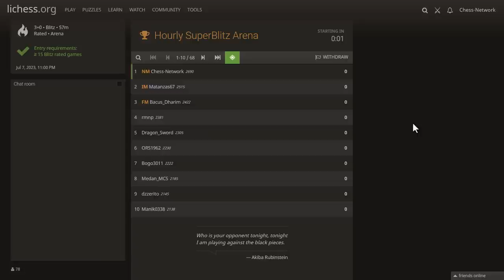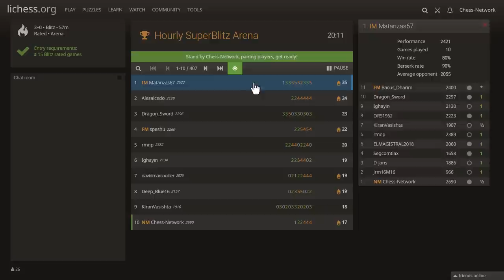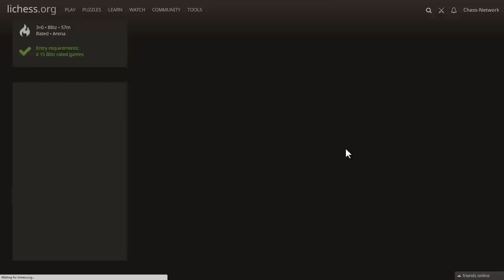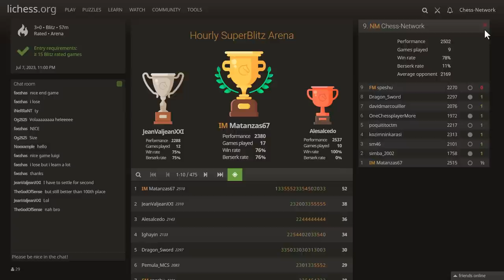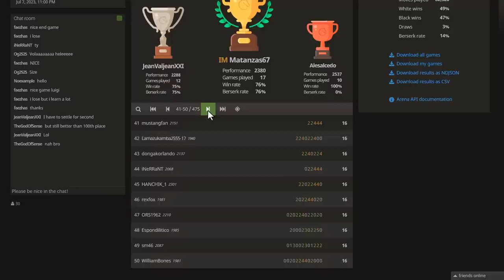An elementary chess mistake | Superblitz Arena [263]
Featured is a 57-minute Superblitz Arena played on July 7th, 2023. Time controls are 3 minutes per player. I share my thoughts as I play, and make an elementary mistake along the way. 😊

I'm a self-taught National Master in chess out of Pennsylvania, USA who was introduced to the game by my father in 1988 at the age of 8. The purpose of this channel is to share my knowledge of chess to help others improve their game. I enjoy continuing to improve my understanding of this great game, albeit slowly. Your support is greatly appreciated. Take care, bye. :)